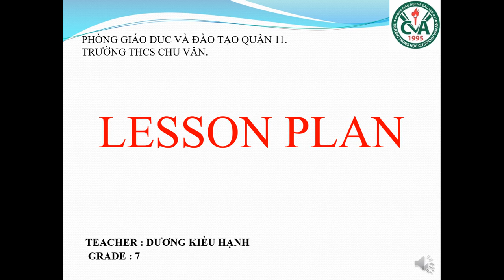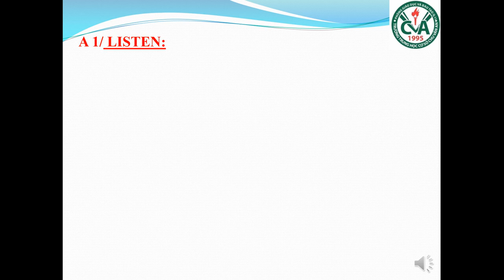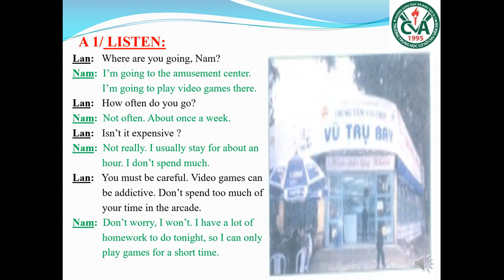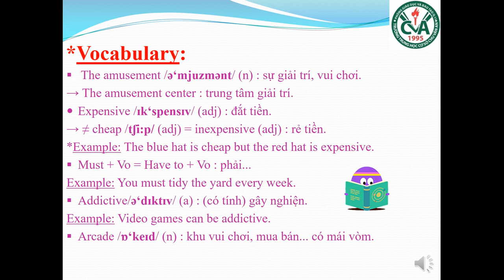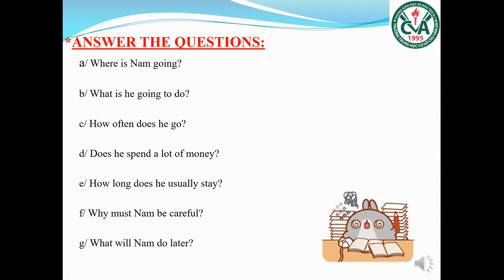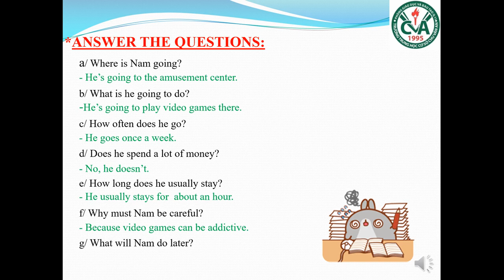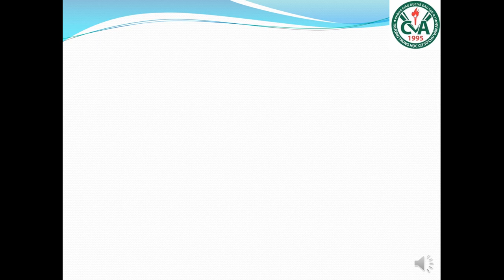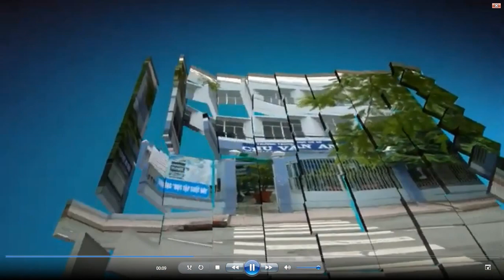TIẾNG ANH 7 (4.5 - 9.5) - Unit 15: Going out (A1)